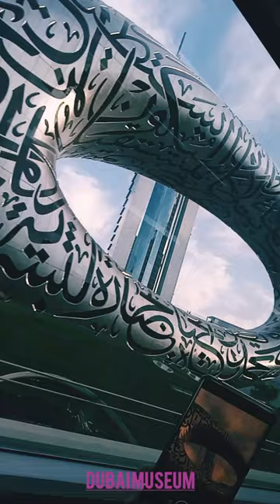TRAVALLINGIVLOGS ||TRAVALLINGTILLBURDUBAI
ENJOY YOUR DAY WITH THE BEAUTIFUL VLOGS SCEAN GOD BLESS ALL OF YOU WORLD